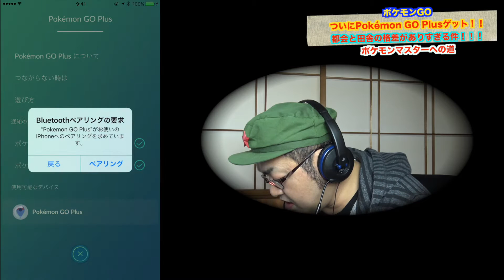【ポケモンGO】入手困難！ついにPokémon GO Plusゲット！！ 都会と田舎の格差がありすぎる件！！！伝説のポケモンゲット目指して！！ポケモンマスターへの道#06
タテチンが見ていたポケモンGO情報

前回の旅の記録
【ポケモンGO】 大人気ヒトカゲの巣！あしかがフラワーパーク編 リザードン進化なるか！？伝説のポケモンゲット目指して！！ポケモンマスターへの道#05

昨日の動画
【オルタナティブガールズ】★４確定ガチャで神引き！大当たりキャラゲット！アキバ系ヤバい！VR美少女にもう～メロメロ！！